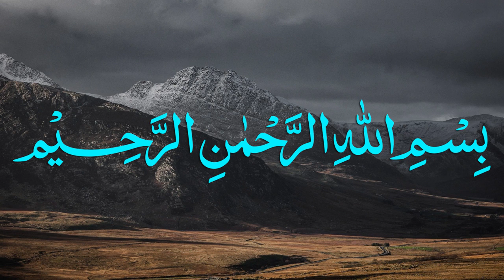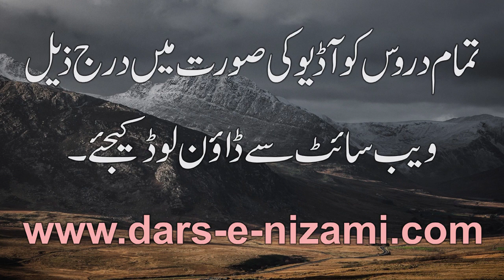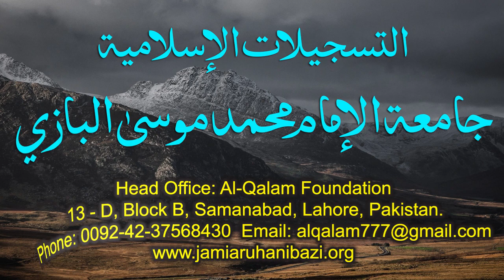Nahve Meer Dars 0 | Few words in the beginning by Maulana Muhammad Zuhair Ruhani Bazi | نحومیر